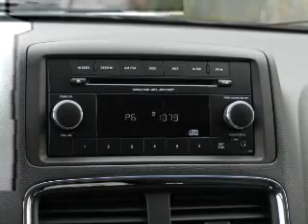2016 Dodge Grand Caravan - Bedford OH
Year: 2016
Make: Dodge
Model: Grand Caravan
Trim:
Engine: 3.6 L, 6 cylinder
Transmission:
Color: Red
Mileage: 8
Address:
123 Broadway Avenue